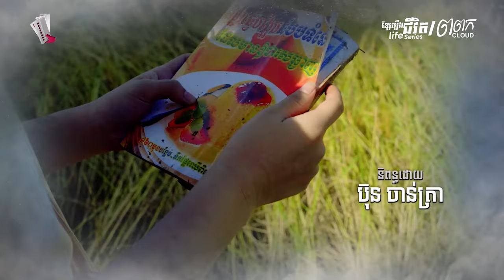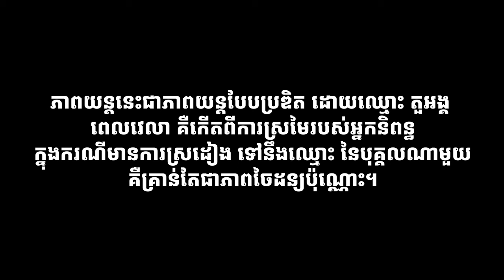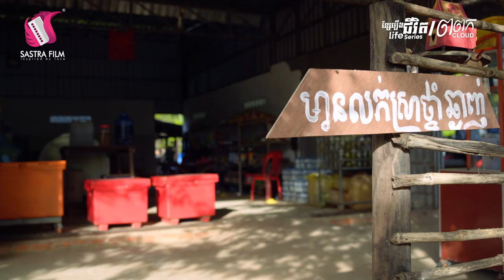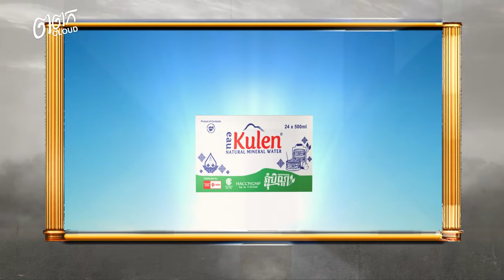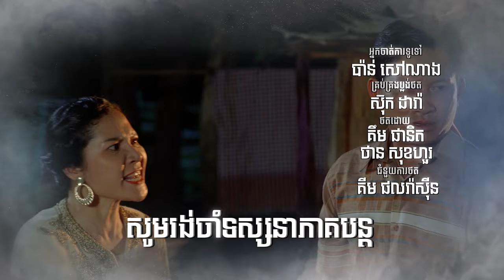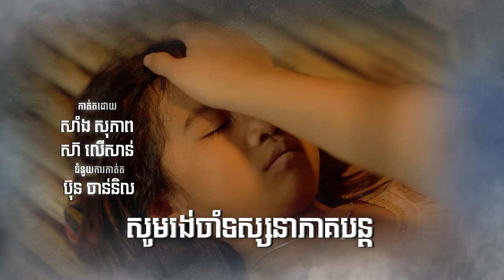ភាគ៤ - ខ្សែរឿងជីវិត « ពពក » | Sastra Film